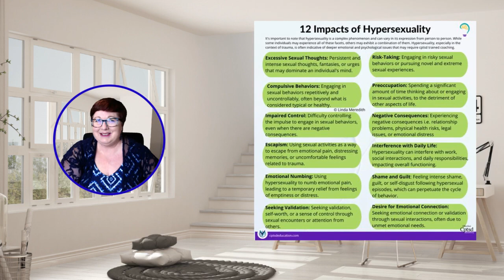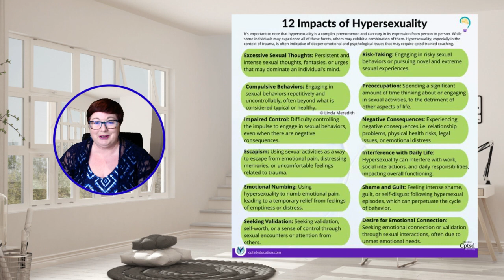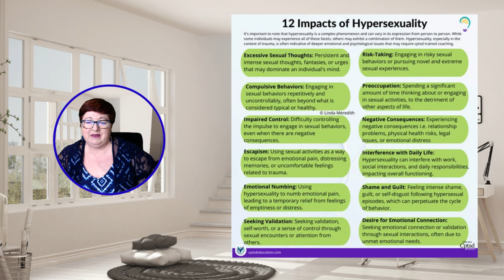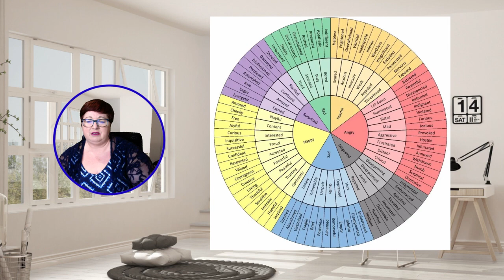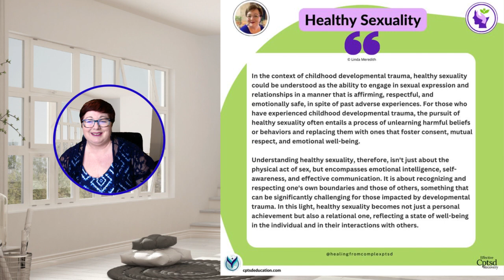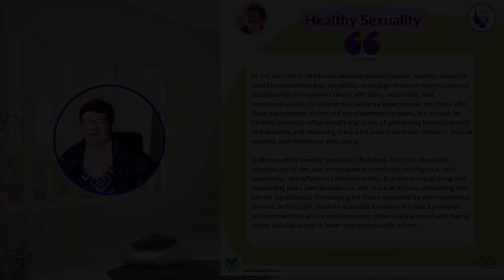12 Impacts of Hypersexuality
Grab a cuppa, and join in with me as I very nervously discuss this topic, all revealed in the video.

Please note: the blog post will be released soon.

First recovery step: Begin to develop an internal awareness which of the 10 reasons are driving you towards hypersexuality.

Is it time to take your one step?🦋
Click the instagram bio link (or copy and paste the ) to

📖 - Get Certified in CPtsd Trauma Coaching
❤️‍🩹 - Have CPtsd Coaching
📖 - Join the CPtsd Resource Library and Access over 380+ CPtsd resources (saving prep time before and after sessions)
❤️‍🩹 - Access the CPtsd Coaching Directory for CPtsd Coaches globally

The Comments section is for healthy conversations . We have zero tolerance for bullying, disrespect, spam etc.

Important: Social media provides generalised information. Unique, Individual factors cannot be captured here.

follow @healingfromcomplexptsd